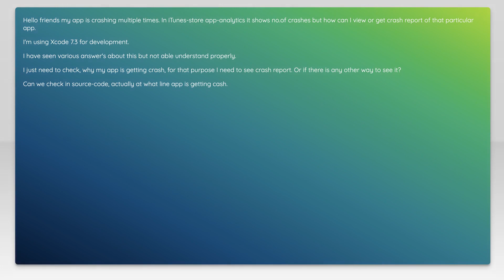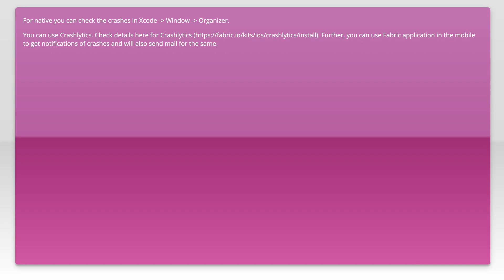How to get/view crash reports of iOS app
ios: How to get/view crash reports of iOS app

Related to: ios, swift, xcode